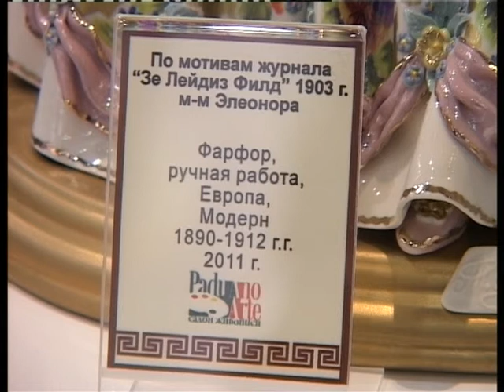14 02 2012 KUKLI KIRA